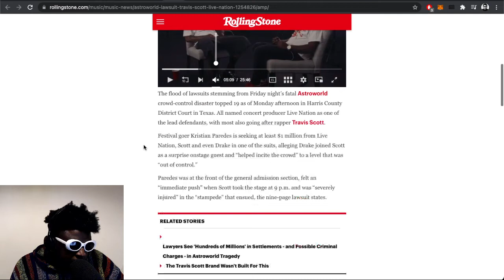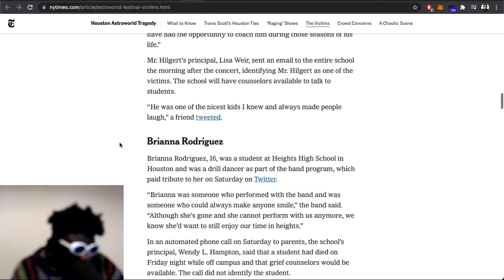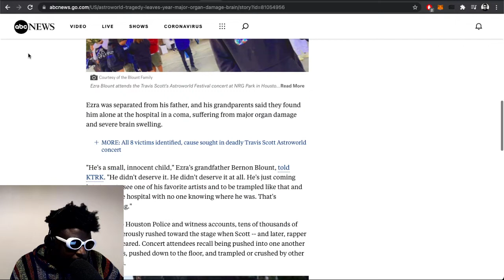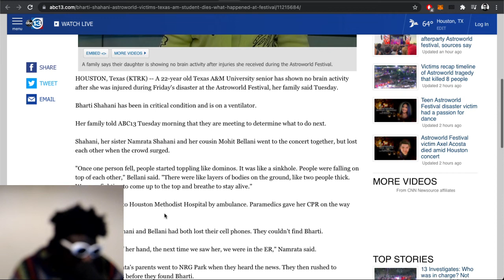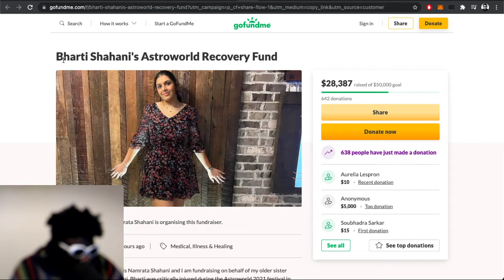Astroworld tragedy was completely avoidable